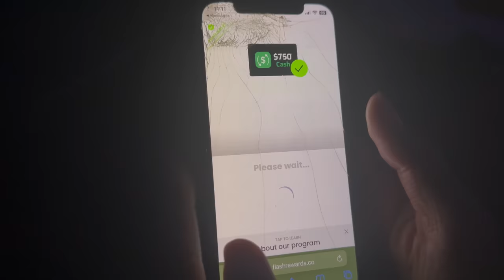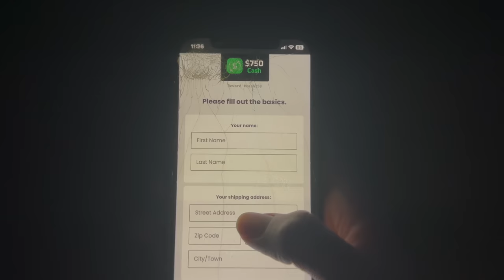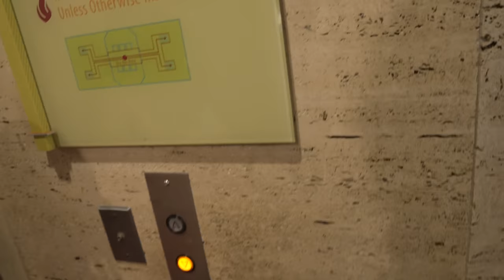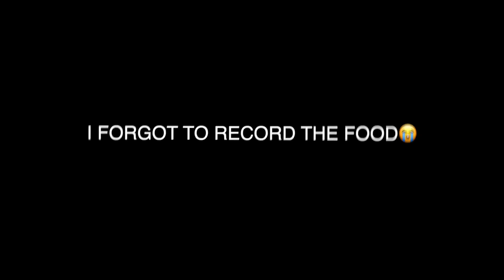I ASKED JAYDA TO BE MY GIRLFRIEND🤭...